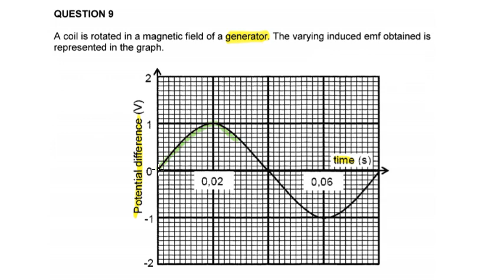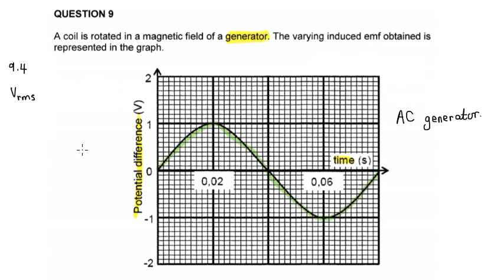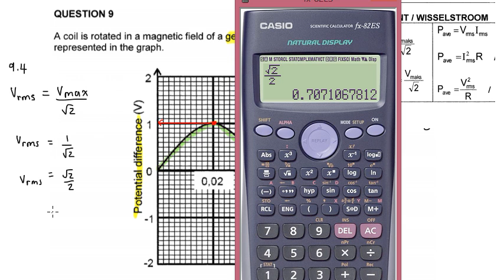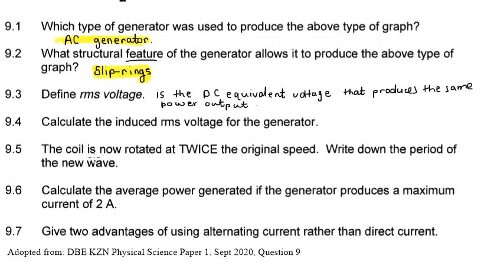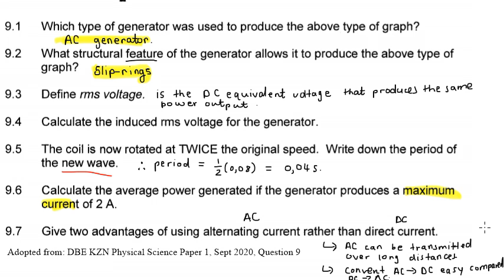Grade 12 Electrodynamics:(Generators and Motors) Sept 2020, KZN Physical Science P1, Q9 | NTE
September 2020, KZN Physical Science Paper 1, Question 9
Electrodynamics.

The Past Exam Questions remain the property of the Department of Basic Education.  I have not amended the questions in any way or form.

The Department of Basic Education does not endorse or accept responsibility whatsoever for the accuracy of the explanations and/or methods provided for the solutions presented in this video. All errors and misconceptions conveyed remain that of New Technological Education.

Remember to hit that notification 🔔 so you never miss an upload.

🎒 Until next time , keep smiling , laughing and believing in yourself

Hosted by:
-Nthabiseng Maimela